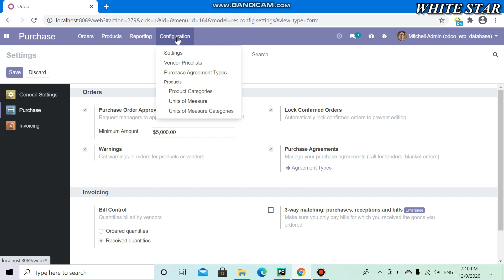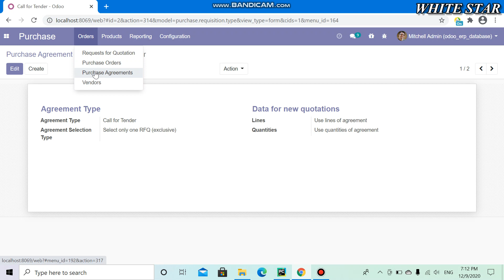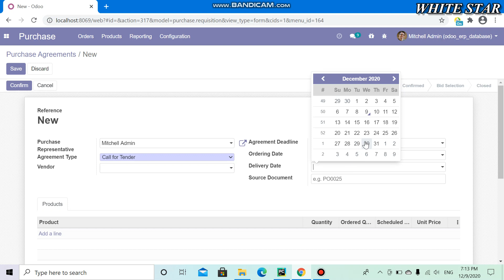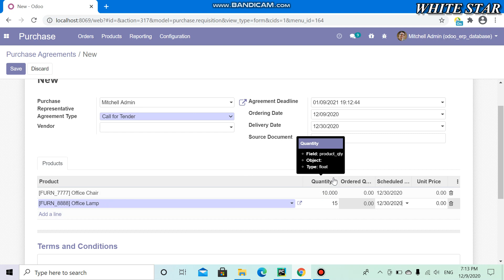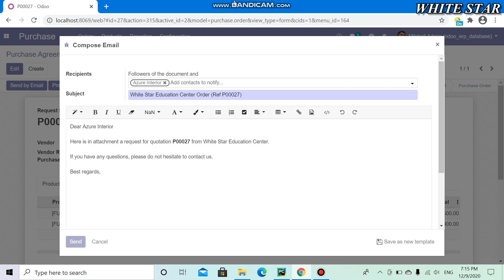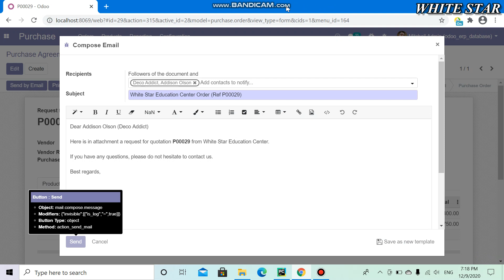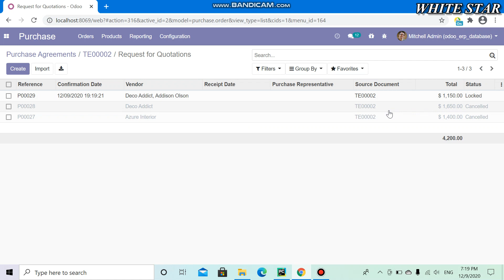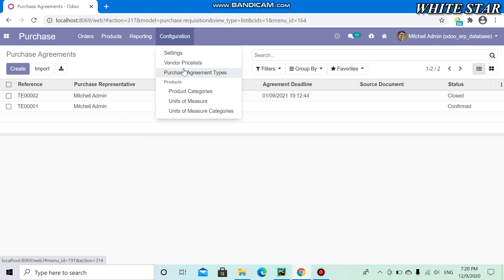04 Odoo Purchase - Purchase Agreement Types (Call for Tender)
Odoo ERP Development Tutorial for Myanmar
မင်္ဂလာပါ
04 Odoo Purchase - Purchase agreement types (Call for Tender)
ကုန်ပစ္စည်း ဝယ်ယူတဲ့အချိန်မှာ အသုံးပြုလေ့ရှိတဲ့ Purchase agreement type တစ်ခုဖြစ်တဲ့ Call for Tender နဲ့ ပက်သက်ပြီး လေ့လာဆွေးနွေးထားပါတယ်။ လေ့လာရတာ အဆင်ပြေကြပါစေ။ ကျေးဇူးပါ။
***White Star Education Center***